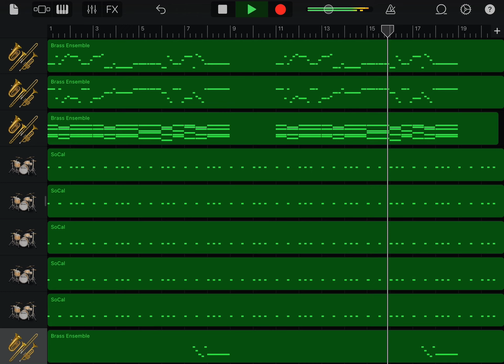北海道日本ハムファイターズ 近藤健介 応援歌